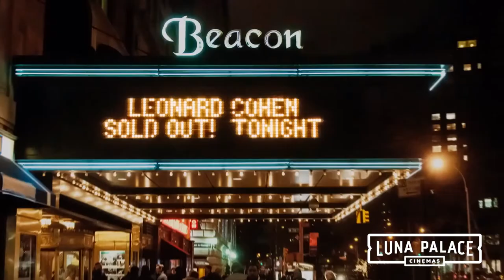David Stratton Reviews - Hallelujah: Leonard Cohen, A Journey, A Song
Beloved Australian film and television critic David Stratton reviews Hallelujah: Leonard Cohen, A Journey, A Song for Luna Palace Cinemas.

Synopsis:
From its premiere at Venice and Telluride, and the JIFF 2022, Hallelujah: Leonard Cohen, A Journey, A Song is coming to Luna Leederville and Luna on SX.

"There is a religious Hallelujah, but there are many other ones. When one looks at the world, there's only one thing to say, and it's Hallelujah. That's the way it is."
Leonard Cohen

Hallelujah: Leonard Cohen, A Journey, A Song is a definitive exploration of singersongwriter Leonard Cohen as seen through the prism of his internationally renowned hymn, “Hallelujah.” This feature-length documentary weaves together three creative strands: The songwriter and his times; the song’s dramatic journey from record label reject to chart-topping hit; and moving testimonies from major recording artists for whom “Hallelujah” has become a personal touchstone. Approved for production by Leonard Cohen just before his 80th birthday in 2014, the film accesses a wealth of never-before-seen archival materials from the Cohen Trust including Cohen’s personal notebooks, journals and photographs, performance footage, and extremely rare audio recordings and interviews.

OFFICIAL SELECTION
Venice Film Festival, Telluride Film Festival, Tribeca Film Festival, and more

“A rousing portrait of the power of expression.” RogerEbert.com